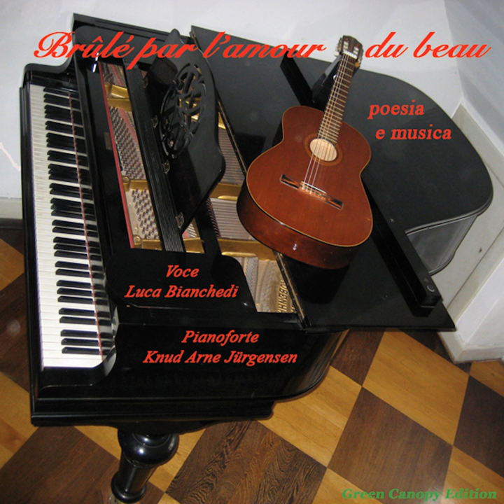Lesbos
Lesbos · Luca Bianchedi · Knud Arne Jürgensen · Giorgio Loiacono